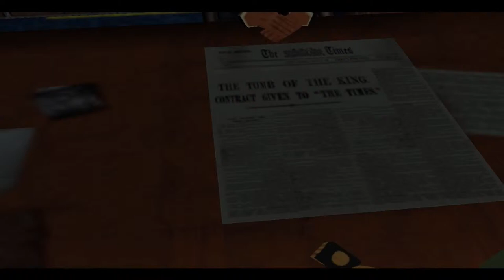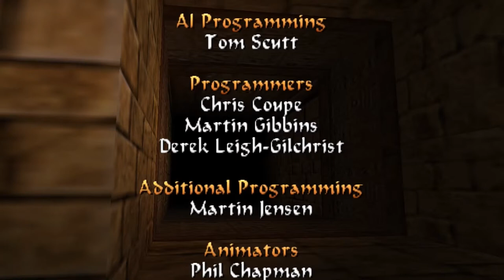Zagrajmy w Tomb Raider: The Times Exclusive Bonus Level - Ekskluzywny bonusowy Level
Na początku XX wieku londyński dziennik "The Times" sfinansował serię wykopalisk archeologicznych w Dolinie Królów, co zaowocowało odkryciem przez Howarda Cartera grobowca Tutenchamona. W grudniu 1999 roku we współpracy z Core Design gazeta ta wydała ekskluzywny level dla fanów Lary Croft, działający na silniku "TR: The Last Revelation". Do uruchomienia levelu nie wymagana jest jednak pełna wersja jakiejkolwiek gry z serii Tomb Raider.

Podczas rozgrywki Lara zbada odkryte niedawno, nowe tunele w okolicach grobowca Tutanchamona w Egipcie. W zdobyciu potrzebnych informacji pomoże jej dziennikarz gazety "The Times", Sir Peter Stothard oraz archiwa. Zatem do dzieła, przygoda czeka! "Czas dokończyć to, co zaczął Carter" - jak mawia panna Croft.